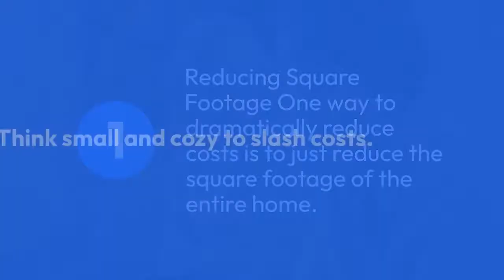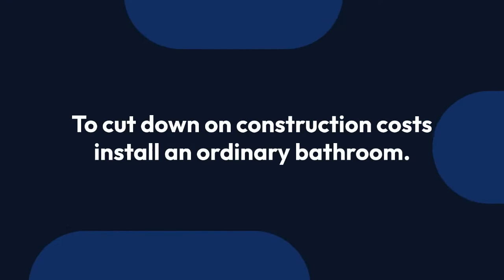8 ways to cut down construction costs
here are 8 ways to cut down construction costs in Kenya Africa